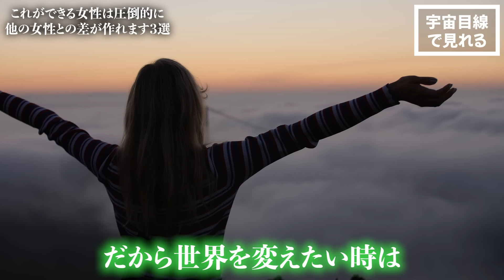【沼らせ女性】アレするだけで男性はあなたから抜け出せなくなります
今日は、これができる女性は圧倒的に他の女性との差が作れます！というお話していきたいと思います。

●※絶対見て！見た目も年齢も関係無し！男性にモテまくる重要基礎知識を教えます！